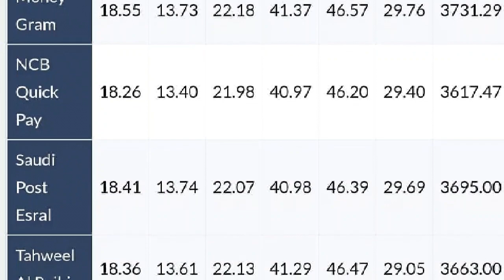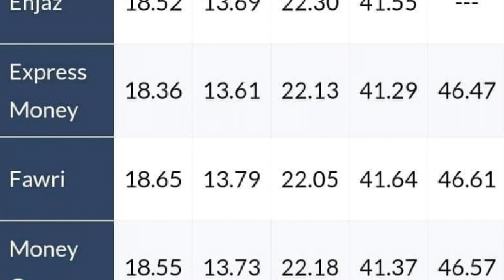Saudi riyal rate today 13.08.2019***